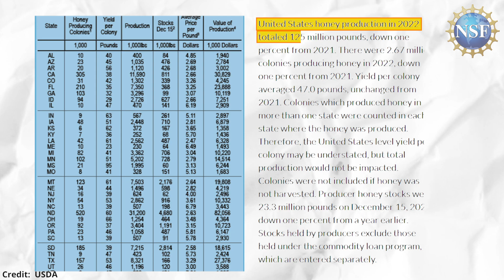Why are HONEY BEES Making Less Honey?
Believe it or not, in 2022, the US consumed 125 million pounds of honey. That's a lot of honey!    Makes you think honeybees have been pretty busy right?

They have an important job, foraging millions of different flowers and bringing back that collected nectar to the hive for honey production, which results in the honey we buy at the store.

However, a new study found that bees are now making less honey.